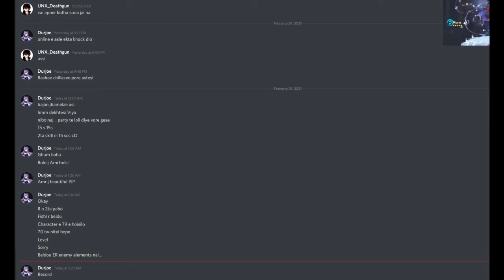Waifu is coming at Home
Amazed just edit the outro.Thats all